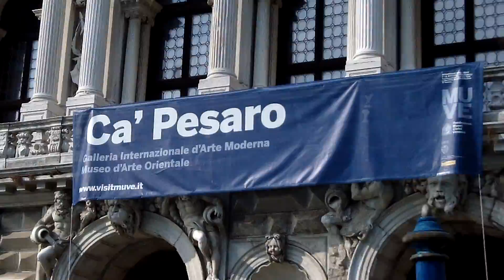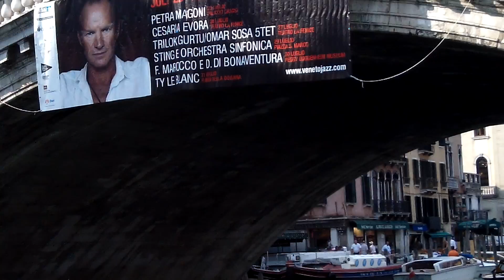Vaporetto Ride, Pt. 2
further sites along the Grand Canal as we ride the vaporetto